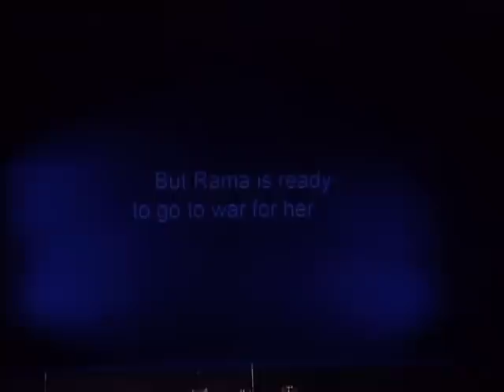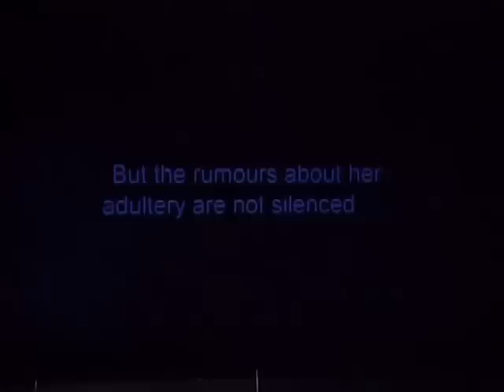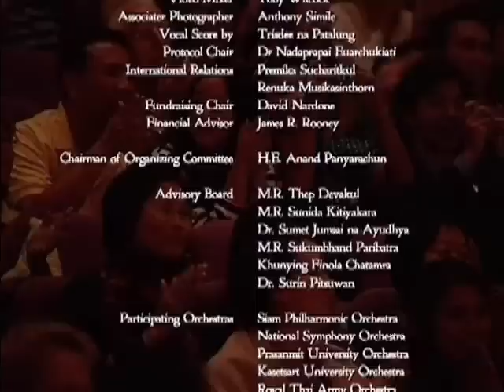Somtow's Ayodhya - Complete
Somtow's epic opera "Ayodhya" is here uploaded complete by the composer from the 2006 World Premiere.